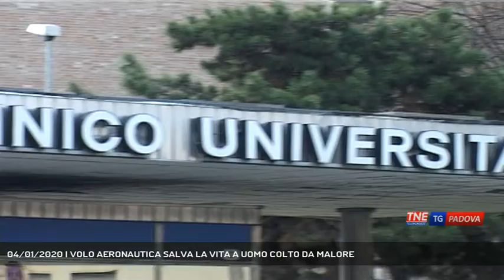04/01/2020 | VOLO AERONAUTICA SALVA LA VITA A UOMO COLTO DA MALORE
TG Padova Sera 04/01/2020 - PADOVA - Un volo d'emergenza dell'aeronautica militare da pescara ha fatto arrivare in tempo a padova un uomo colto da malore che è stato sottoposto ad un'intervento d'urgenza in azienda ospedaliera || Un volo d'emergenza dell'aeronautica militare da pescara ha fatto arrivare in tempo a padova un uomo colto da malore che è stato sottoposto ad un'intervento d'urgenza in azienda ospedaliera - Servizio Valentina Visentin, immagini - Repertorio, montaggio Cristian Roque Allende - Segui Telenordest anche sul digitale terrestre! Visita il sito